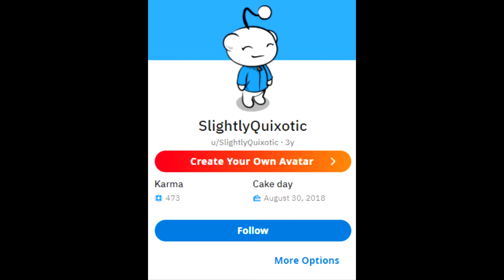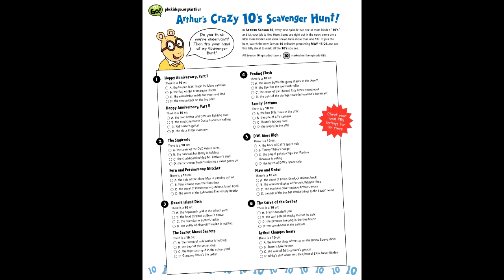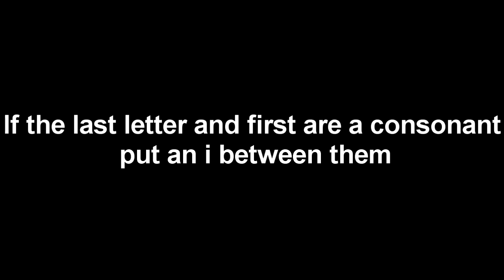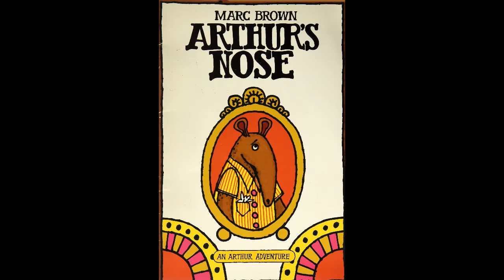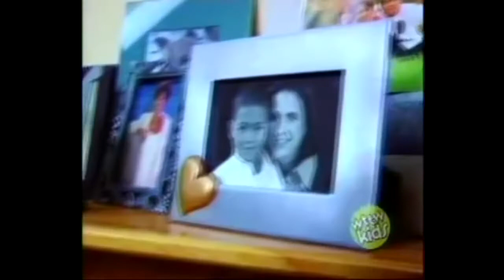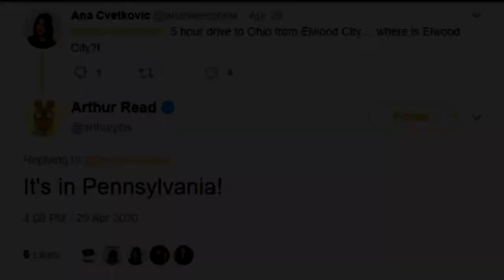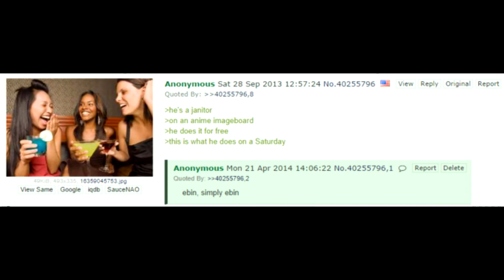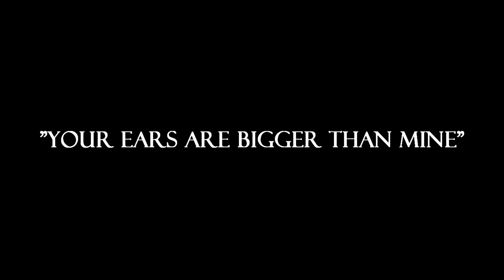The PBS Arthur Iceberg Explained (Part 1)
0:00 - Intro
0:48 - Layer 1
3:59 - Layer 2
12:39 - Layer 3

MUSIC

Animal Crossing New Horizons - 7pm
Animal Crossing New Leaf - 5pm
Pokemon Black and White 2 - Virbank City
Sonic 2 - Chemical Plant Zone Act 1
Let's Go Pikachu/Eevee - Catch!

SOURCES
know your meme
Arthur Wiki
ABC News
Google Images
Wikipedia